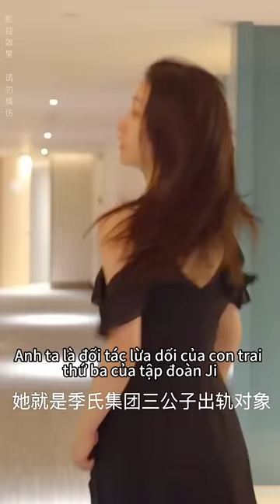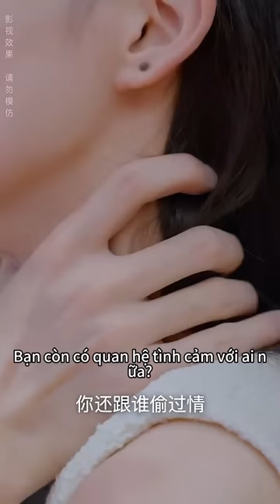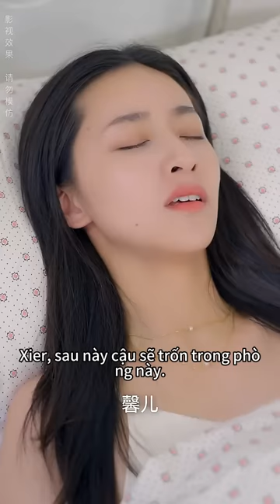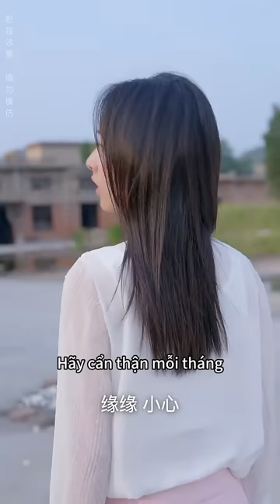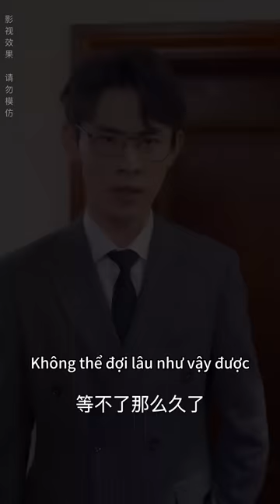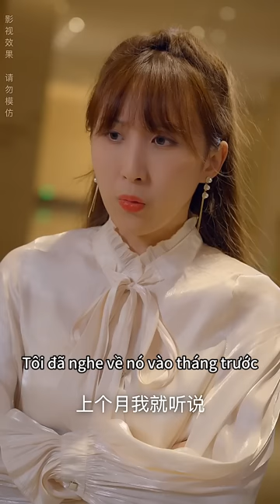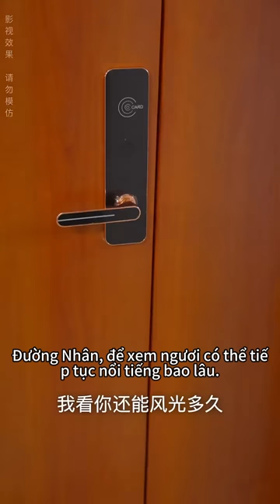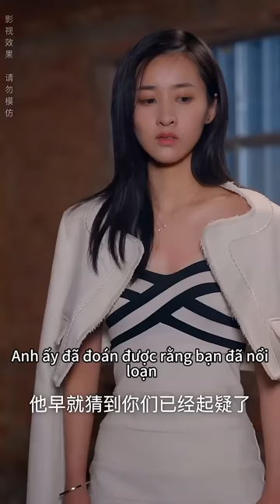CEO đã bỏ rơi Cinderella. Năm năm sau, cô quay lại với đứa con của mình. CEO đã hối hận.